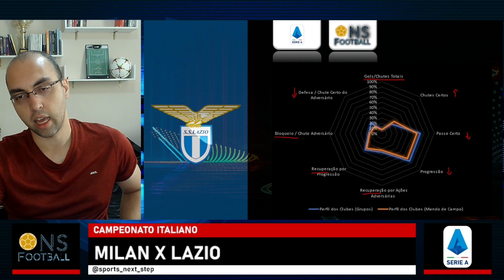07ª RODADA DA SÉRIE A ITALIANA: MILAN X LAZIO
Seja bem-vindo a mais uma análise pré-jogo imperdível da 07ª rodada do campeonatoitaliano !!! ⚽🏆🔥

No vídeo de hoje, iremos a fundo nas estatísticas e no perfil dos clubes para trazer as previsões e análise sobre o confronto entre milan e lazio . 📈📊